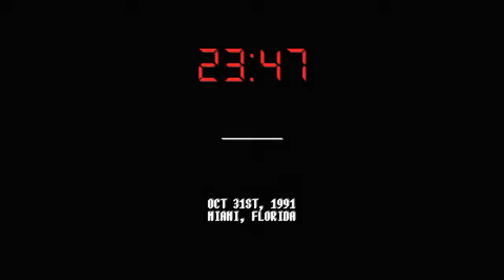Let's Play Hotline Miami 2: Wrong Number: Exposition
So here we are playing one one my biggest addictions ever. Hotline Miami 2 Wrong Number, I love it so much. I've been playing it on my Vita so I have the first 3 levels down pat.